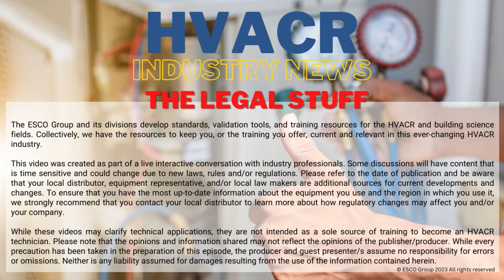What is Glide and Fractionation??? "Did You Know"-The ESCO HVAC Show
Refrigerant Glide and Fractionation are concepts related to the behavior of refrigerants in heat exchangers and systems used in refrigeration and air conditioning. These terms are particularly relevant when discussing mixtures of refrigerants rather than single-component refrigerants.

Refrigerant Glide:
Refrigerant glide refers to the temperature difference between the evaporating (boiling) point and the condensing (liquefying) point of a refrigerant mixture. When a refrigerant blend is used instead of a pure single-component refrigerant, the blend can have multiple components with slightly different boiling and condensing points. As a result, during the phase change process in a heat exchanger or within a system, different components of the blend may evaporate and condense at different temperatures. This temperature difference between evaporation and condensation is known as "glide."
Refrigerant glide can affect the efficiency and performance of a refrigeration system, especially if the system is not designed to handle glide properly. The temperature glide can lead to variations in the composition of the refrigerant mixture as it moves through the heat exchangers, which might impact its heat transfer characteristics and overall system behavior.

Fractionation:
Fractionation refers to the separation of components within a refrigerant blend due to differences in volatility (boiling points). When a refrigerant blend is exposed to temperature variations, some components with lower boiling points may evaporate preferentially, leaving behind components with higher boiling points. This can cause changes in the composition of the refrigerant blend and potentially impact its thermodynamic properties and performance.
Fractionation can be particularly problematic when a refrigerant blend is used in a system where temperature variations occur, such as during start-up or shut-down phases. It can lead to imbalanced compositions of the refrigerant mixture within different parts of the system, affecting its efficiency and operation.

Both refrigerant glide and fractionation are important considerations when designing and operating systems that use refrigerant blends. Engineers and technicians need to take these factors into account to ensure the reliable and efficient functioning of refrigeration and air conditioning systems using these complex mixtures.

🔥 The HVACR industry is evolving faster than ever before, and it's time to adapt! 🔥

Don't get left behind – watch this video, and let's navigate the future of HVACR together! 🌍💨